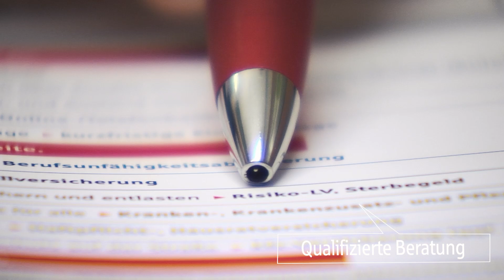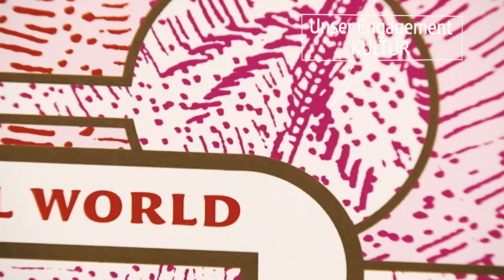Imagefilm Sparkasse Ingolstadt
Die Sparkasse Ingolstadt hat eine Auszeichnung im Rahmen des Ludwig-Erhard-Preises erhalten. Als Zweitplatzierter in der Kategorie „große Unternehmen“ konnte sie sich auf Anhieb direkt hinter dem Bosch-Werk aus Eisenach platzieren und hätte die Voraussetzungen für den Gewinn des Preises erfüllt. Das siebenköpfige Assessorenteam, das eine Woche lang an der Bewertung der Sparkasse gearbeitet hat, konnte ein Ergebnis von über 600 Punkten am Ende attestieren. Der Teamleiter, Dr. Walter Ludwig, ehem. Manager der BASF SE im Vorruhestand, sieht, dass die Mission der Sparkasse Ingolstadt „Versorgung der breiten Bevölkerung mit Finanzdienstleistungen sowie die Bereitstellung von Krediten für den Mittelstand“ den Kunden in den Mittelpunkt stellt.
Die konsequente Nutzung des Excellence Ansatzes und Umsetzung der Anregungen aus der Sparkassen Modellorganisation haben die Sparkasse Ingolstadt bei vielen Ergebnissen zu einer Leistung im oberen Drittel der bayrischen Sparkassen und ausgezeichneten Risikotragfähigkeit geführt. Dadurch hat sie hervorragende Voraussetzungen für die weitere Wahrnehmung ihrer Mission geschaffen.
Das Führungsteam der Sparkasse Ingolstadt hat 14 Kernwerte definiert und lebt diese nachweislich vor. Wir  konnten beim Besuch vor Ort die auf gegenseitiger Wertschätzung beruhende Kultur hautnah erleben, stellte Walter Ludwig fest. Der Wertebezug setzt sich nahtlos bei den Mitarbeitern fort. Flankiert von flexiblen Arbeitszeiten, Förderung der Vereinbarkeit von Familie und Beruf besteht eine hohe Lern- und Leistungsbereitschaft der Mitarbeiter. Dr. Wolfgang Schirmer gratuliert der Sparkasse zu einem bemerkenswerten Erfolg, da sie als erste Sparkasse die Zweitplatzierung im Ludwig-Erhard-Preis erreicht hat.